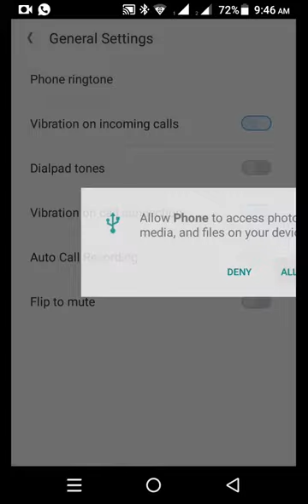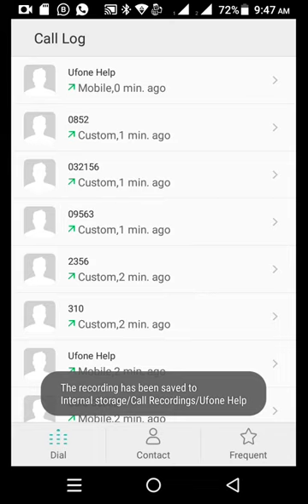Auto call receding in mobile without any app .